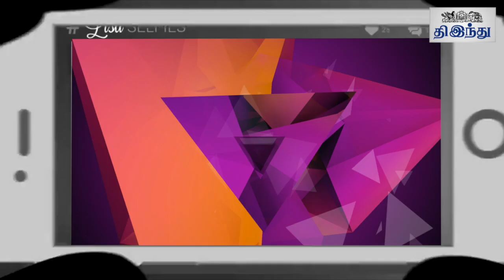144 Selfie Review | 'Mirchi' Shiva | Ashok Selvan | Oviya | Sruthi Ramakrishna | Tamil The Hindu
'144'  - செல்ஃபி விமர்சனம்

144 Selfie Review | 'Mirchi' Shiva | Ashok Selvan | Oviya | Sruthi Ramakrishna | Tamil The Hindu